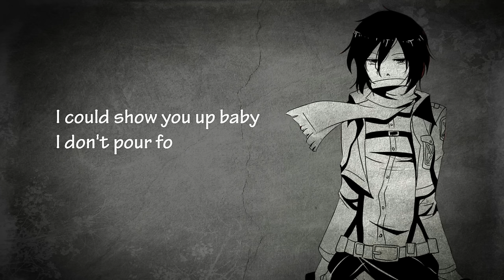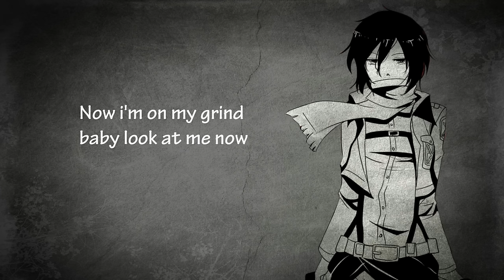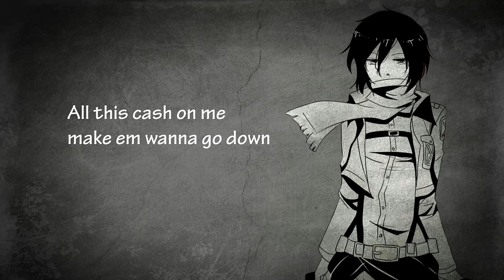Brennan Savage - Look At Me Now (Lyric Video)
luv this song and i had to make the lyrics, they may be a few mistakes but it was the best i could do